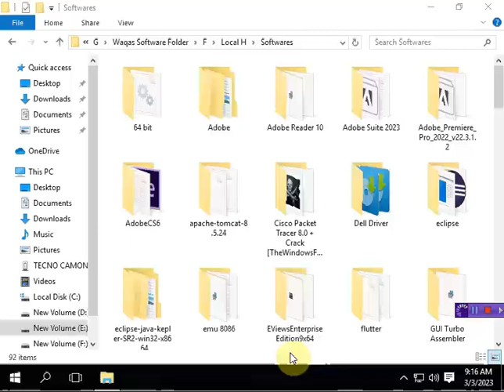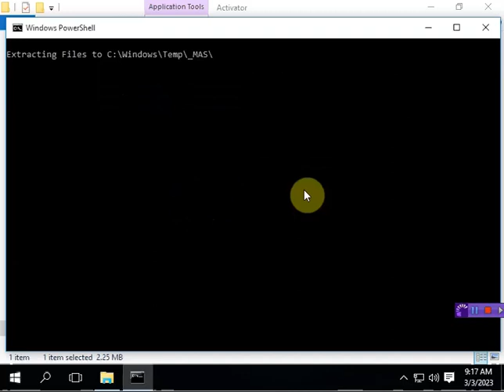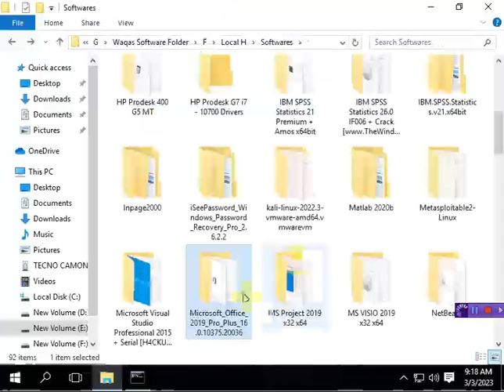MS Office (MS Project, MS Visio ) 2019 Activate Software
نیچے دیئے گئے لنک پر کلک کر کے آپ با آسانی مفت سافٹ ویئر ڈونلوڈ کر سکتے ہیں

Future is Technology
Free Software installation links with detail tutorials with modern trends in following domains: